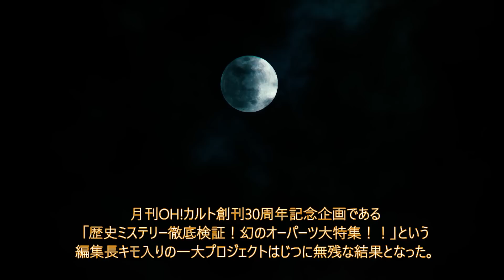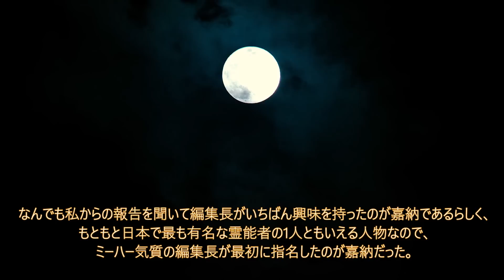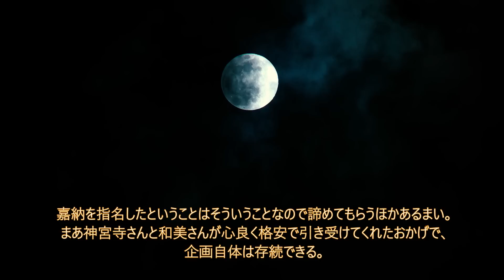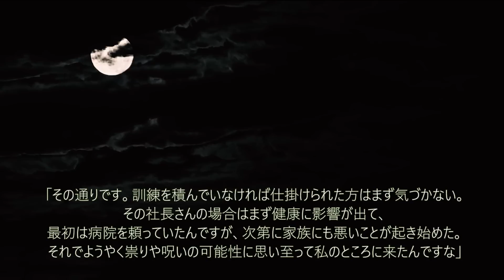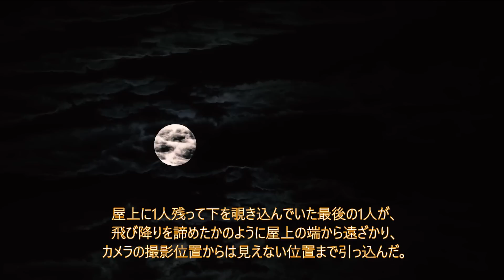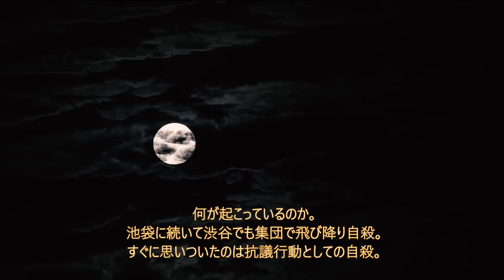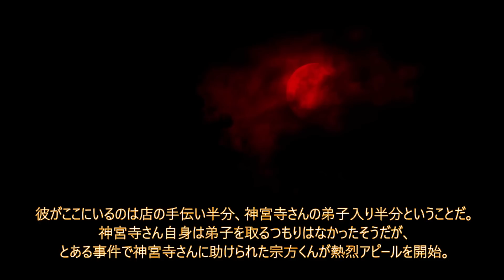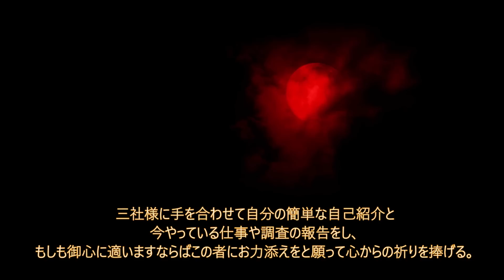【魔女】闇の鳴動 第一部【やこう氏第六作】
858回目の投稿です。

【プログラム】
00:00　タイトルコール(ドーン・デーン・チャーン)
00:08　第一話　霊能者インタビュー　嘉納康明　１
12:57　第ニ話　霊能者インタビュー　嘉納康明　２
21:33　第三話　魔女